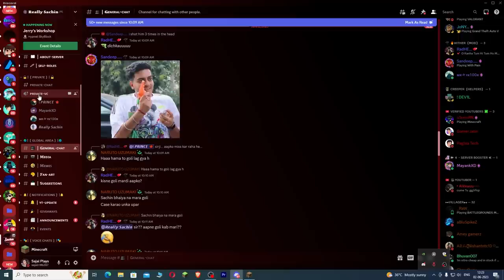How I Controlled My Enemy's Minecraft Account...